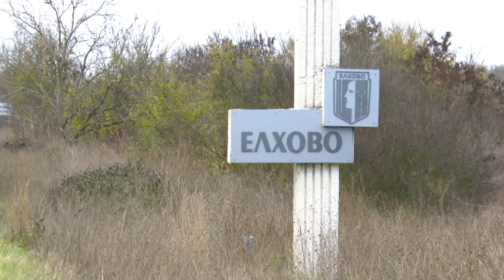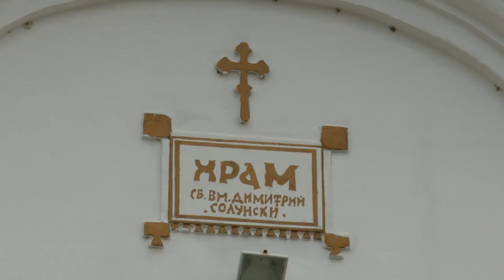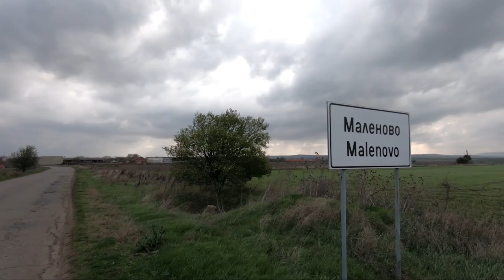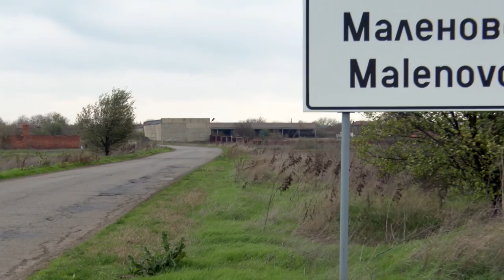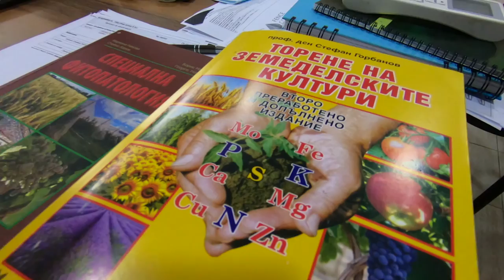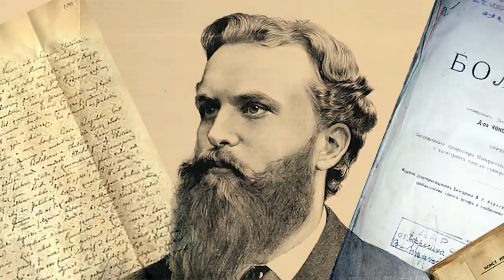BG Маршрути - НАЗДРАВЕ (2021) (AED)